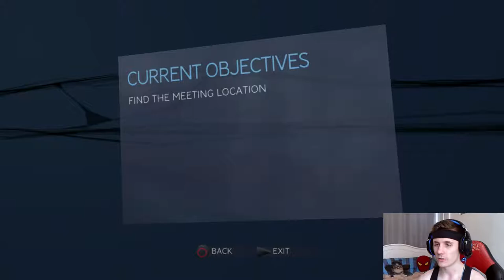SPIDER-MAN 3 #11 - "DRAGON TAIL PART 1!!" (HD GAMEPLAY WALKTHROUGH)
Welcome to Spider-Man 3 #11

This is my journey throughout Spider-Man 3, playing through the story mode, in the 3rd installment of the original Spider-Man trilogy, with many missions to complete and classic villains to defeat LADS!

ALWAYS LRH